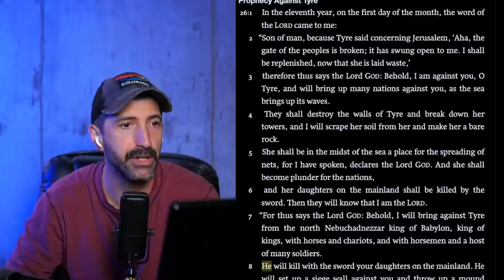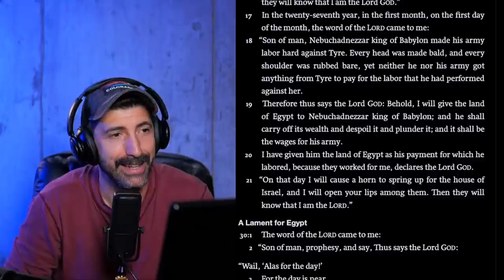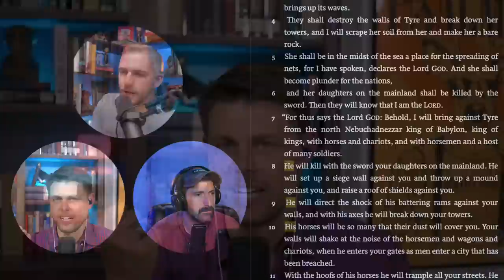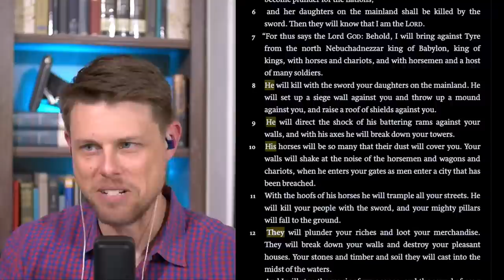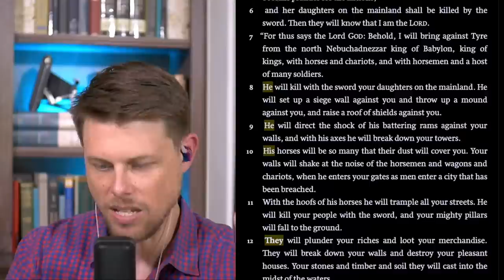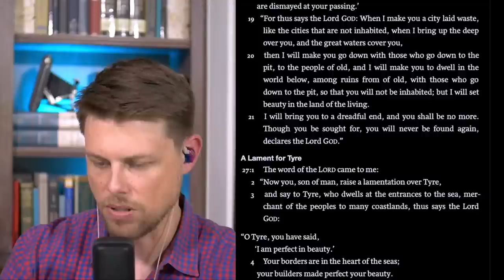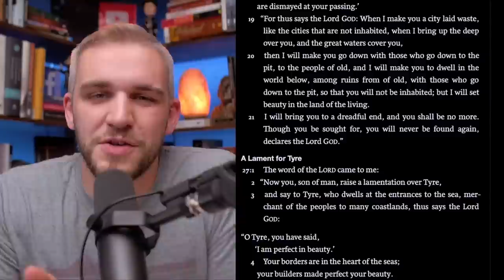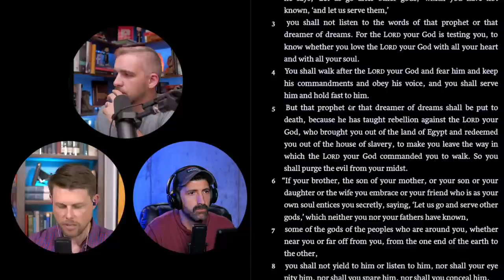Ezekiel 26: Was it a False Prophecy?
Ezekiel 26 Clearly states judgment over Tyre. But the question remains, was this prophecy fully fulfilled as it was prophesied? Some say no, they say Tyre was not completely laid waste by Nebuchadnezzar, and Nebie never took the spoil in Chapter 29 that was prophesied In 26. Some say Zeek missed it, and that this Is proof of the errors In scripture. Others say there was a partial fulfillment in Chapter 29 that was fully fulfilled at a later time. Well in this episode we will be giving you 6 different ways this passage can be interpreted and which we think are most plausible.

We're social!
Our Favorite Books
Michael Rowntree's Church Bridgeway
Michael Miller's Church Reclamation Church
The Gospel Of Mark Group Packets